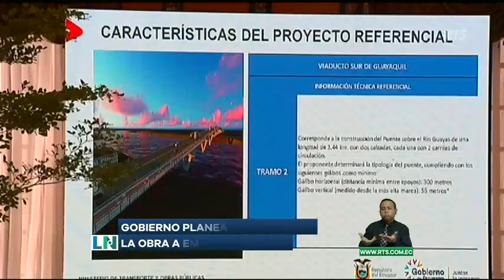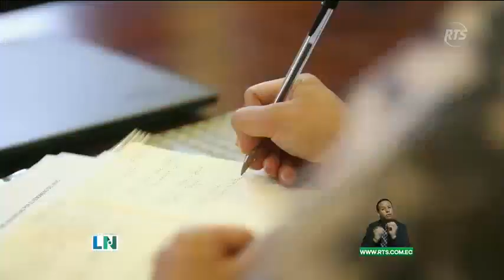Gobierno ejecutará quinto puente de Guayaquil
El presidente Daniel Noboa se reunió con la Prefecta de Guayas y autoridades de Gobierno para conocer detalles del proyecto de Quinto Puente para Guayaquil.